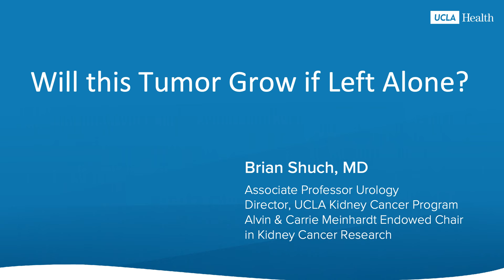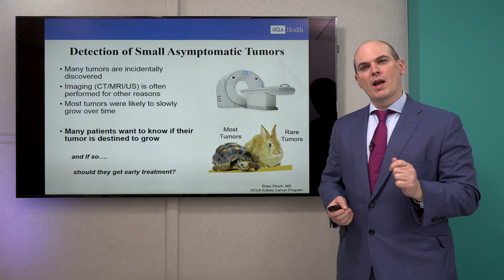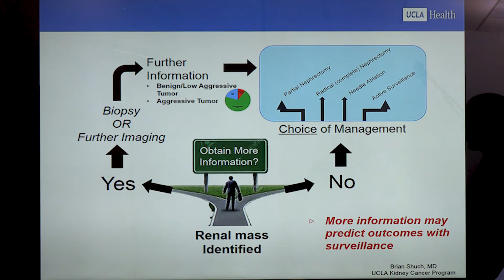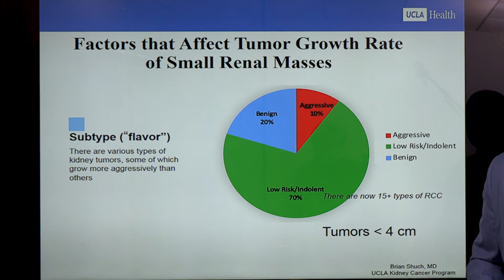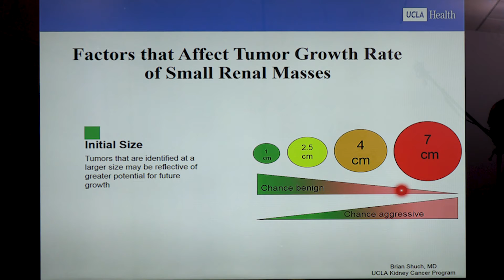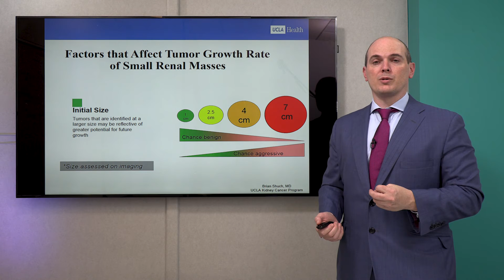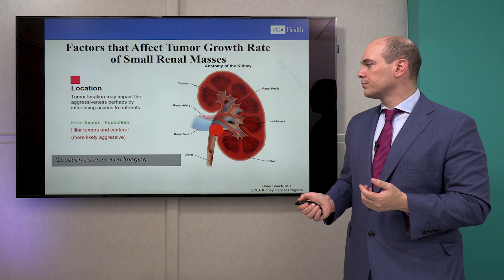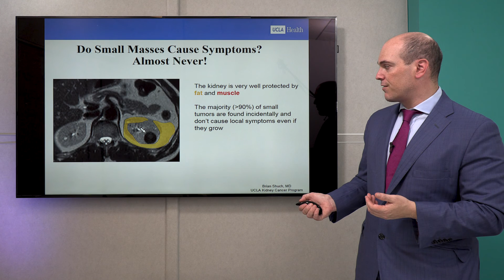Will this Tumor Grow if Left Alone | UCLA Health | Brian Shuch, MD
Join Dr. Brian Shuch, Associate Professor of UCLA Urology and Director of the UCLA Kidney Cancer Program, to learn more about whether a tumor will grow if left untreated.